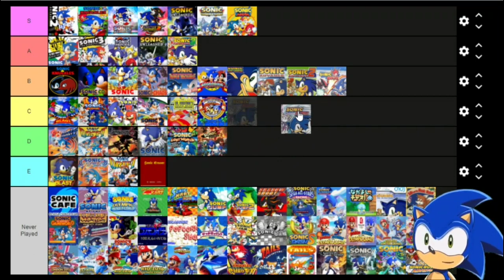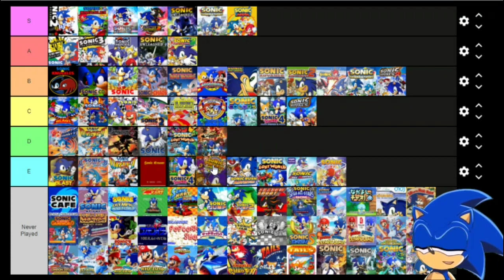✪ Sonic Station's Ultimate Gaming Tier List ✪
Hey everyone welcome to a brand new video! In this huge video we try to figure out a tier of Sonic Games, hope you enjoy!

===Other Information===